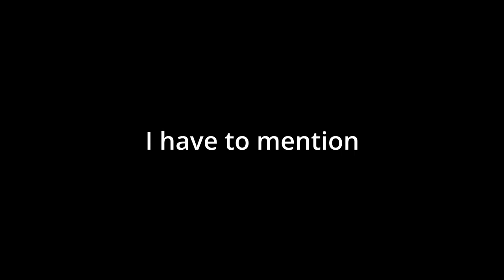Calisthenics Muscle and Strength (Tips, Routine, Structure) (full)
This video is for those looking to get into body weight training, and need help creating a routine that can help them achieve their fitness goal. Whether it's strength muscle building or just athleticism.
Tips, routine, structure

Intro: (0:00)
Programming: (0:17)
Cardio: (1:03)
Warmup routine: (1:37)
Routine: (2:13)
Lower body: (3:26)
Structure: (4:40)
Skill training: (5:11)
Outro: (5:59)